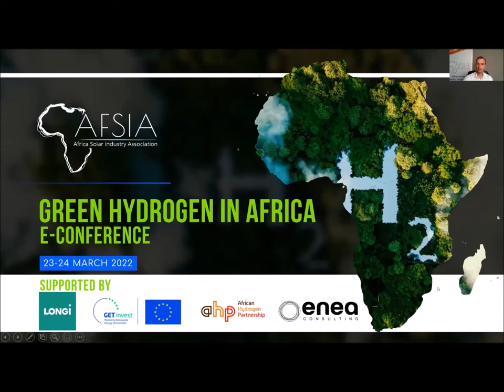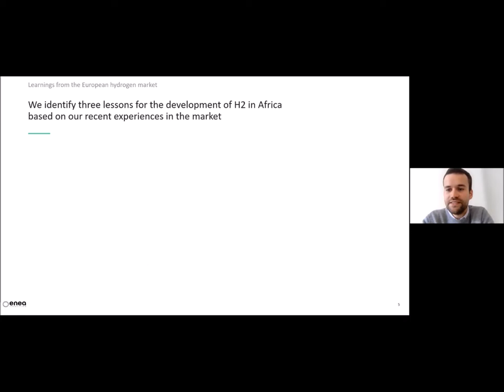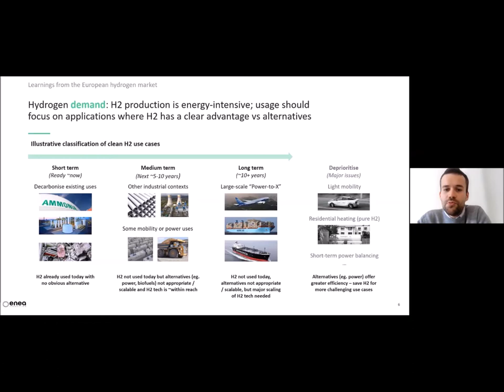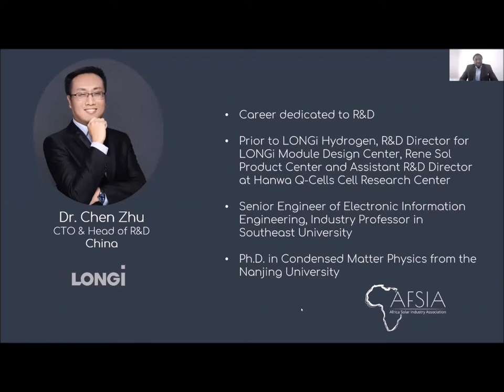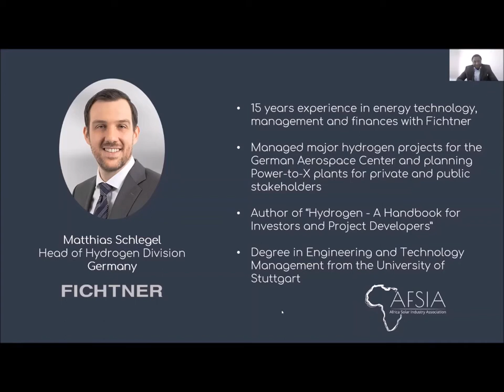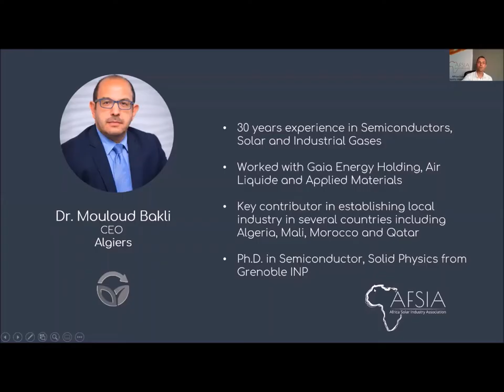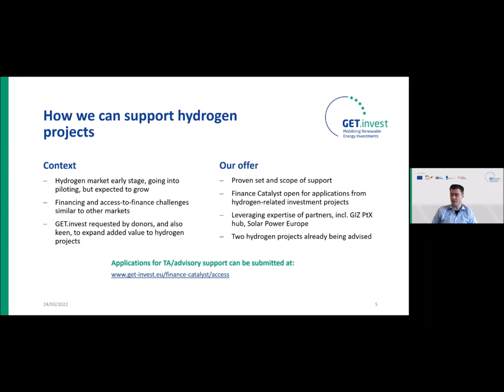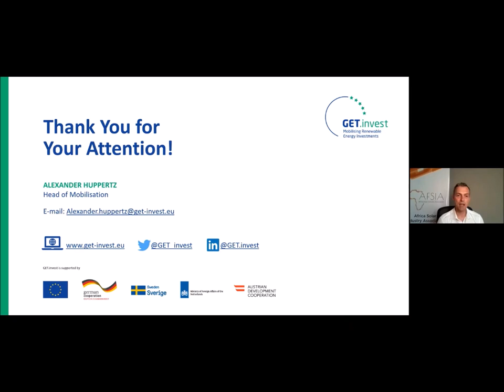Green Hydrogen e-conference 2022 - Day 2 - All sessions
Hydrogen has already been used in industrial applications for many years, but there is now an opportunity to produce this hydrogen with very-low or totally carbon-free energy sources thanks to solar and wind energy.  Thanks to cheap renewable energy, experts forecast the cost of hydrogen production falling from $6/kg in 2015 to around $2/kg by 2025.

As a result, green hydrogen has become the hot topic for industrial activity and decarbonization around the globe.

Some African countries are ideally positioned to take part in the global race to produce the cheapest green hydrogen. Several landmark projects have already been announced and started across the continent. Moreover, Africa is in a special position where it could benefit twice from green hydrogen: on one hand it could become a major global production hub for export, and the other hand green hydrogen could also be used for local production of green ammonia and green fertilizers which the continent is currently importing in mass quantities.

In 2021 AFSIA organized its first green hydrogen e-conference and this event attracted more than 1,000 participants.
The market has significantly evolved since then, and this year’s e-conference is expected to attract an even larger crowd to hear about the latest technology, project updates and the players who are positioning on this very promising industry.
00:00:00 - Welcome words
00:02:44 - Enea Presentation
00:32:57 - Panel Discussion
01:28:59 - Get.Invest Presentation